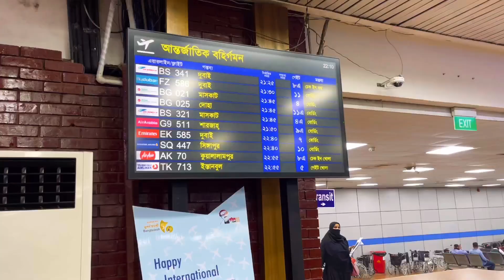বিদায় প্রিয় মানুষ এক পাহাড় কষ্ট নিয়ে উড়াল দিলাম মালয়েশিয়ায় আমি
dhaka airport
kuala Lampur airport klai 1
 dhaka to dubai
কি ভাবে মালাইশিয়া জাবেন

অনেক দিন পর প্রবাস থেকে এসে সবাইকে অবাক করে দিল !

Surprise video অনেক দিন পর প্রবাস থেকে এসে সবাইকে অবাক করে দিল ! Surprise video | herat touching

বিদেশ থেকে কাউকে না জানিয়ে আসা

bangla bangla funny video
comedy video

শাহজালাল আন্তর্জাতিক বিমানবন্দর

প্রবাস থেকে এসে শ্বশুরবাড়ি একদিনের আনন্দ full funny video

প্রবাস থেকে দেশে ফেরার 2 মাস আগে প্রিয় মানুষদের জন্য প্রিয় চকলেটmarket kl mydin video

প্রবাসে থেকেই স্বপ্ন দেখেছিলাম পদ্মা নদী দেখব আলহামদুলিল্লাহ পদ্মা নদী দেখতে পারলাম
video link

কাচা বাদাম ভাজা বাদাম

big fish casing

ফ্রেস খেজুরের গুড় দিয়ে বছরের প্রথম ভাপা পিঠা। বাদাম বাদাম

bangla movie hindi song indian song bangla hindi song tamil song bangla news bangladesh golden baNgla hbpallbanglareview unboxing fullvideo